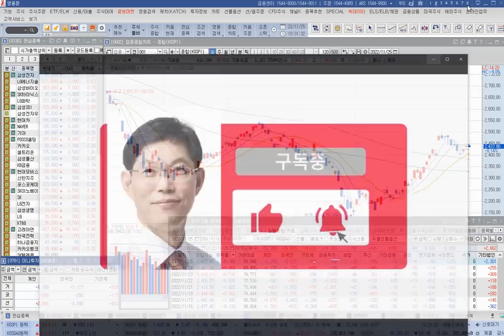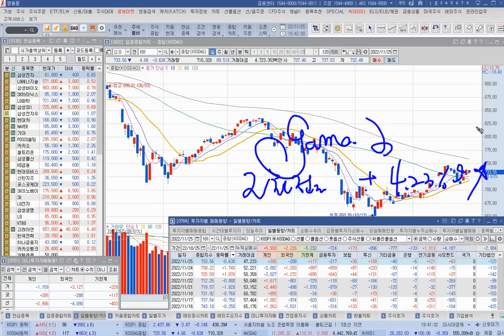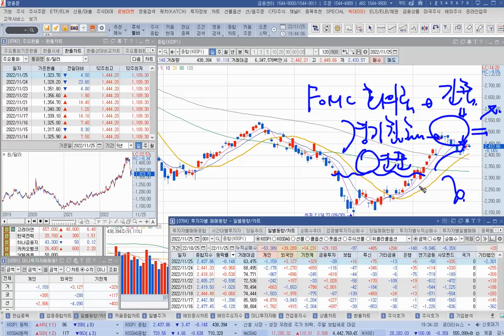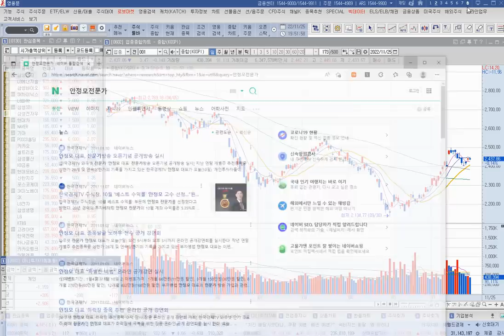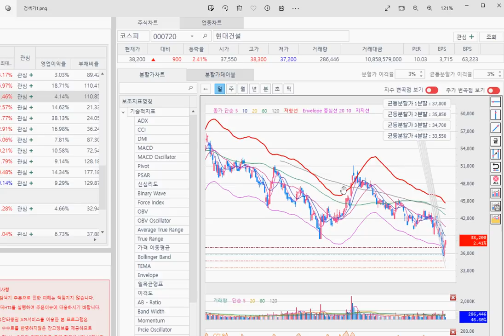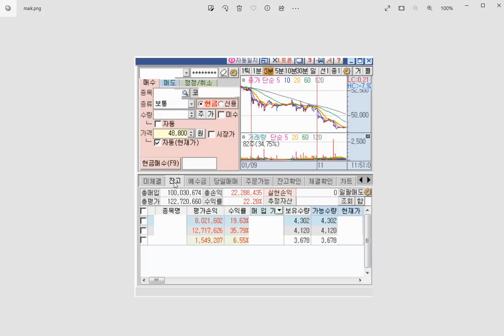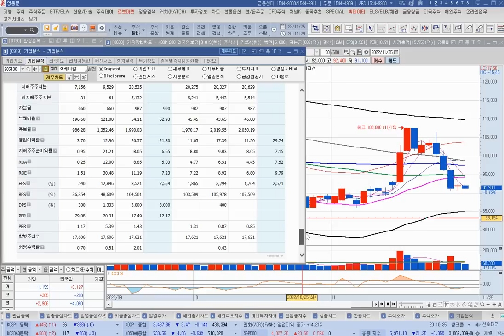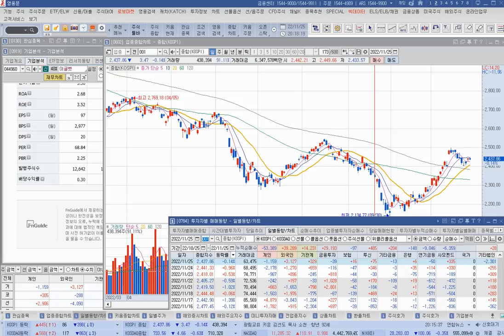[주식]코스피 상승 동력 부족 미 경제지표 발표 집중 증시 변동성 준비 대응하라(20221125금)주식 주식투자 주식강의 주식공부 주식초보 주식단타 주식고수 단타매매.mp4